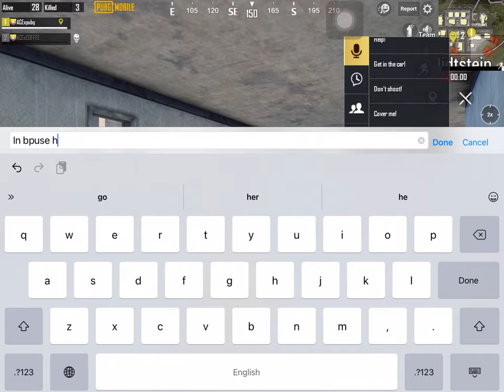I survied only 6 minutes !!! 😞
Join my clan in pubg Acequias :)